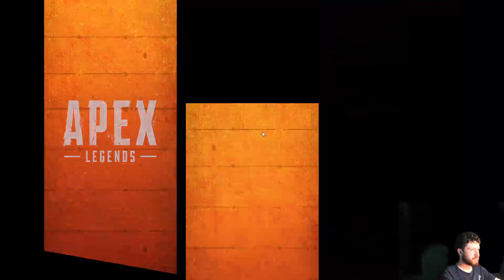Apex ~ acecommanderzz1/Illaticc (bad stream quality network issue 2/2)